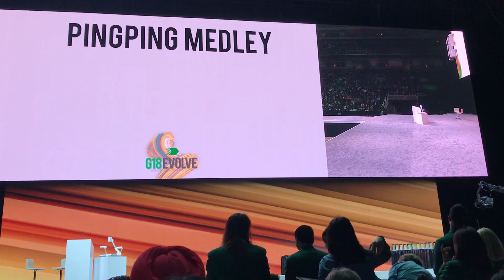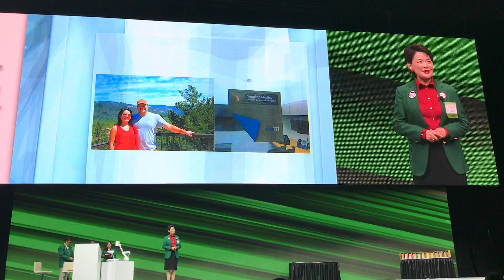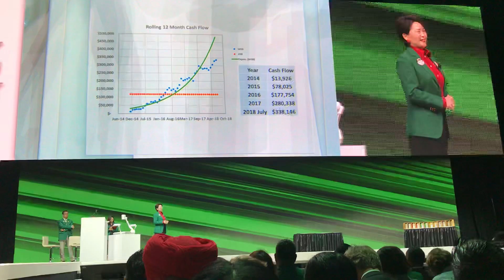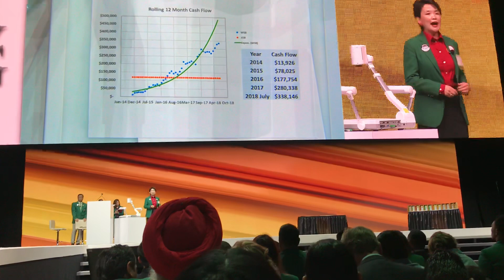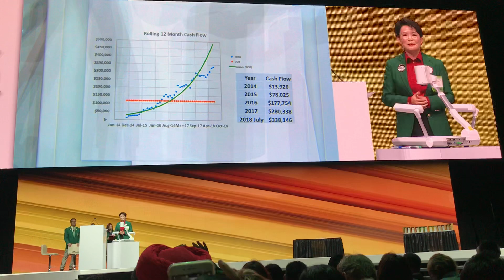MVP in G18 Convention!